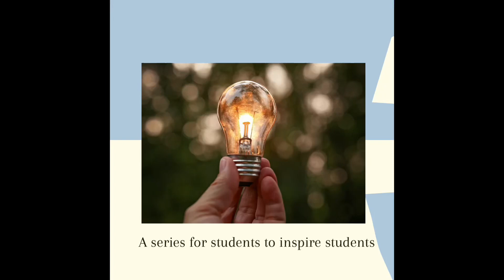Get Inspired Episode 2: McKenna Nelson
For more resources, information, and stories of first-gen students check out our resources below.